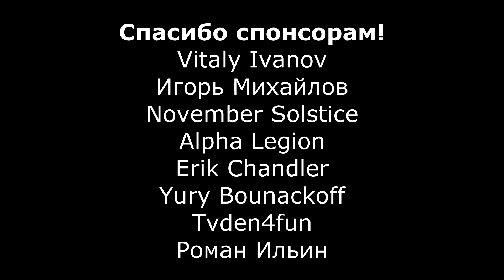Морское сражение три на три в Red Alert 3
Добро пожаловать на мой канал! Здесь вы найдете разный контент по играм жанра Real Time Strategy ( RTS ). Меня зовут Сергей, мне 23 года, проживаю в РФ. Я - профессиональный игрок в StarCraft 2 за расу Зергов.